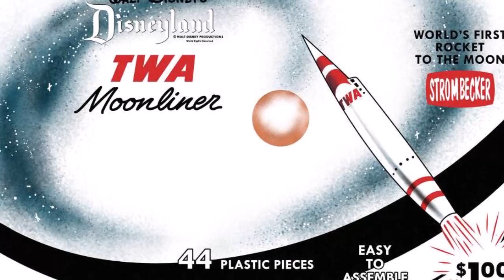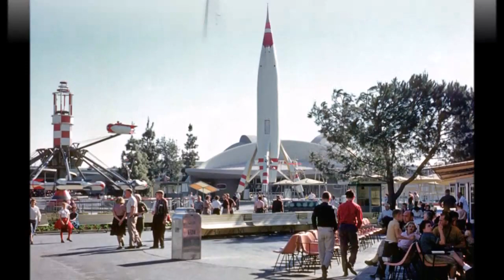On This Day in Disney History - Jul 22nd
On This Day in Disney History in 1955, the Rocket to the Moon attraction makes its debut in Disneyland’s Tomorrowland.   Seated in a circular theater with screens above and below, acting almost as windows, guests blasted off in a simulated ride to the moon, watching their journey from its departure from Disneyland on the lower screen right…up to the moon on the upper screen. An iconic rocket, the Moonliner, stood outside, towering over the attraction building. In 1966, the opening of an all new Tomorrowland also brought a newly updated version of the attraction, called Flight to the Moon. By 1975, after astronauts actually set foot on the moon, the updated attraction sent guests to explore the red planet in Mission to Mars. The last Mars flight departed in November, 1992. Today, the location is home to Redd Rockett’s Pizza Port, with a scaled down replica of the original Moonliner out front. Although the technology of Flight to the Moon and Mission to Mars eventually became outdated, at the time, guests thought they were simply out of this world!